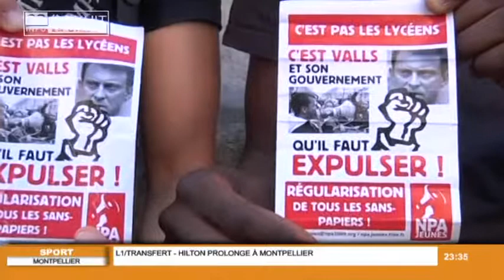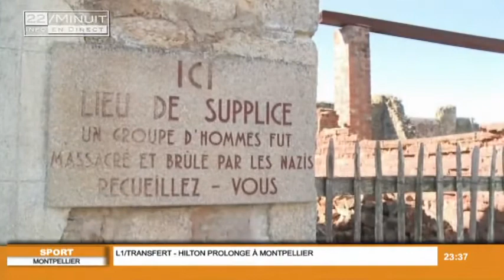22 / Minuit : JT du 10 Juin 2014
Sites webs/blogs, copiez cette vidéo avec le bouton "Intégrer" !
Retrouvez toute l'actu de la région Sud dans le JT du 22 - Minuit. Pour exploitation TV, droits réservés, nous contacter